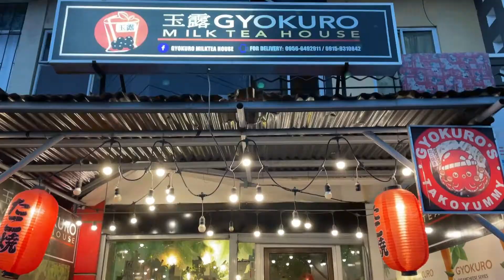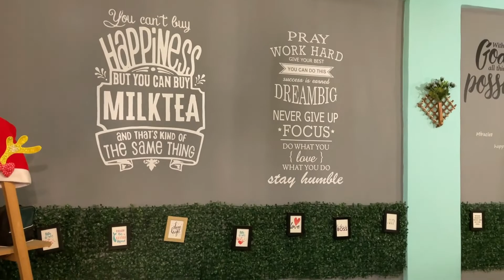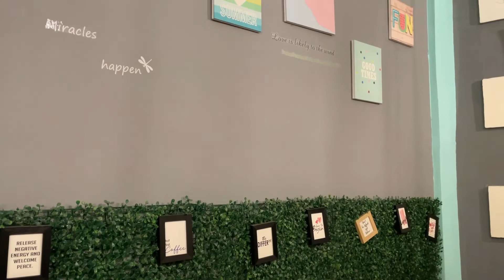Takoyaki Mukbang | Gyokuro Milktea House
Eto na ang Takoyaki Mukbang natin Ronrons!

Maraming Salamat sa Gyokuro Milkteahouse para sa napakasarap na takoyaki na ating kinain at sa 1 Liter Wintermelon!

Time Stamps
00:00 Introduction & Info about Gyokuro Shop
03:11 Mukbang Start
08:52: Credits

For more info about their shop and menus:
Please like and follow their FB Page:

Location: Aster St. NML Building Sta. Cecilia 1 Mulawin Tanza, Cavite.

Mode of Transactions: Dine In (10pax only) , Take out & Delivery

Photo Credits of Their Menu : Gyokuro Milktea House

Equipments used on this video:

Iphone 12
Gorilla Pod
Boya MM1

🎵 Track Info:

Title: Sugar Zone by Silent Partner
Genre and Mood: Rock + Happy